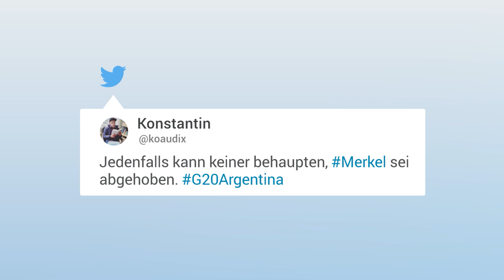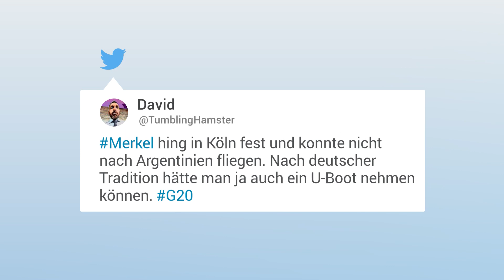Das Netz amüsiert sich über Merkels Pannenflug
Am Freitag startet der G20-Gipfel in Buenos Aires, an dem auch Angela Merkel teilnimmt. Doch schon nach einer Stunde Flug muss ihr Airbus nach Köln umkehren. Der Grund: Eine technische Panne. Die Lage war brenzlig, doch das Netz amüsiert sich über den Pannenflug.